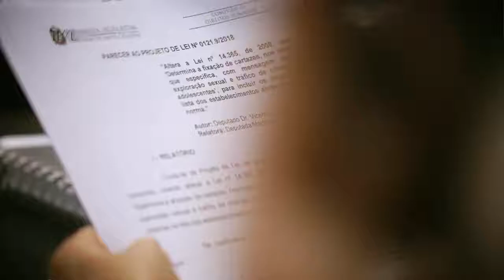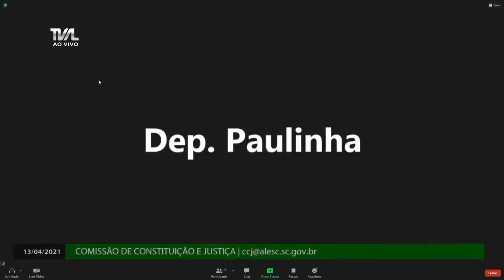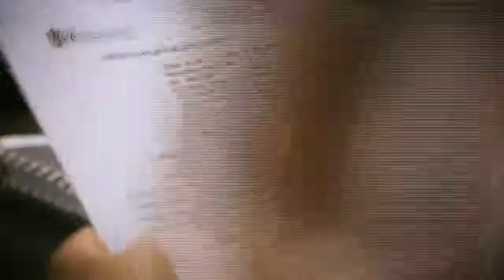Comissão de Constituição e Justiça - 13/04/21